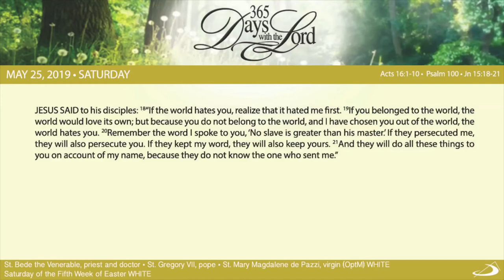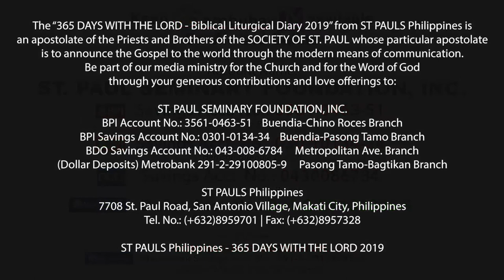365 DWTL | Saturday of the Fifth Week of Easter | May 25, 2019